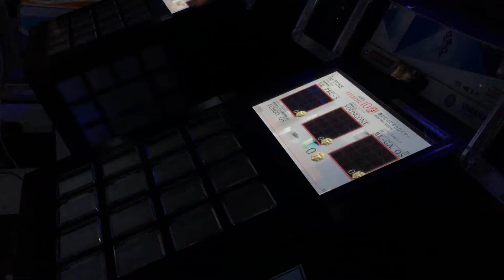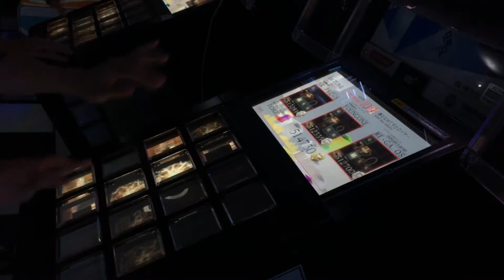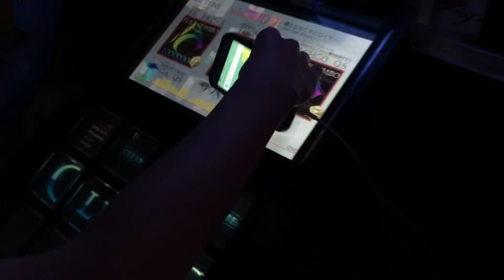【jubeat Qubell】 爆なな☆てすとロイヤー [EXT] メゾン・ド・エクセレント？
Maison Breaker: ★★ME-GA.QS★★

Player:
ICHGO.QS
ME-GA.QS
YOUNGONE
SK.PKC-S